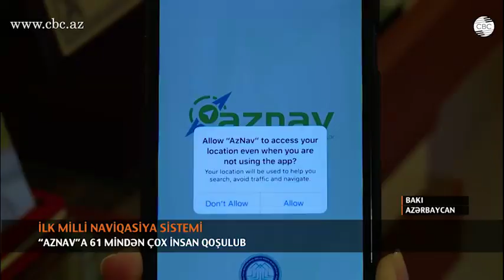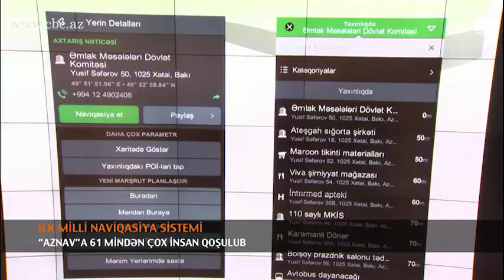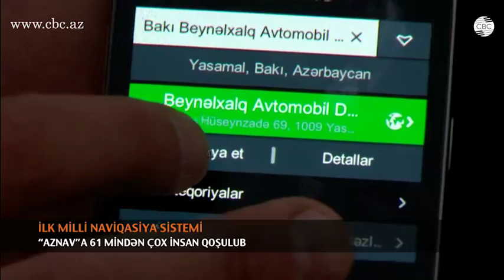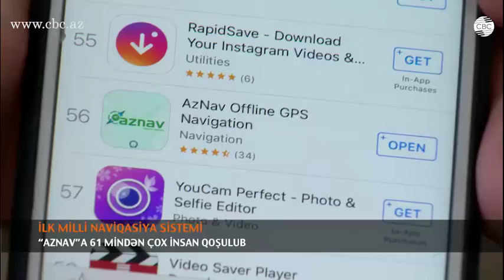İLK MİLLİ NAVİQASİYA SİSTEMİNDƏN TURİSTLƏR DƏ YARARLANIRLAR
4-cü “İslam Həmrəyliyi Oyunları” ilə əlaqədar Bakıya gələn qonaqlar və turistlərin rahatlığı üçün hər bir şərait yaradılıb. Azərbaycana ilk dəfə gələn əcnəbilər heç bir çətinlik çəkmədən mənzil başına yetişə bilirlər. İstədikləri ünvanı tapmaqda onlara ölkənin ilk milli naviqasiya sistemini olan "AzNav" yardım edir.
Sistemin daha bir üstünlüyü odur ki, naviqasiya proqramı nəinki ünvana görə, həmçinin seçilmiş obyektə görə də marşrutu göstərir. Bu isə əcnəbi vətəndaşların lazım olan ünvanı tapmasını daha da rahatlaşdırır. "AzNav" yeni və köhnə ünvanlar əsasında hazırlanmış naviqasiya xəritəsindən istifadə etməklə çalışır.
Bakıya gələn turistlər də Azərbaycanın ilk milli naviqasiya sistemindən çox razılıq edirlər. Təbrizli qonaqlar Bakını çox bəyəndiklərini, küçələri qarış-qarış gəzdiklərini deyirlər. Onlar da “AzNav”a qoşulublar və bu xidmət vasitəsilə asanlıqla istədikləri ünvanı tapırlar.
Cəmi bir neçə aydır fəaliyyətə başlamasına baxmayaraq, bütün Azərbaycanı əhatə edən “AzNav”a artıq 61 mindən çox vətəndaş qoşulub. Bu proqramı istənilən şəxs telofonuna “Play Market” və ya “App Store”dan yükləyə və bununla da lazımi ünvanların axtarışında vaxt itkisinin qarşısı ala bilər.